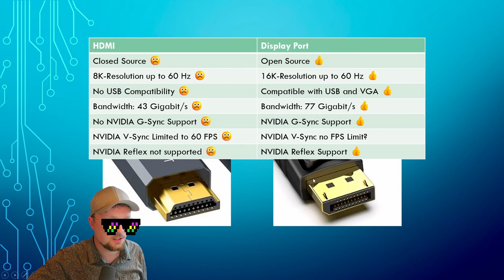CS2: How to enable advanced NVIDIA Settings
Today I explain to you how a small upgrade to your gaming rig can have a huge impact on your gaming performance. We are talking about a 15 Dollar Item that makes all the difference.

I show you how to enable Nvidia Reflex, Nvidia GSync, Nvidia VSync and how to reduce Stutters, Black Screens and Lags.